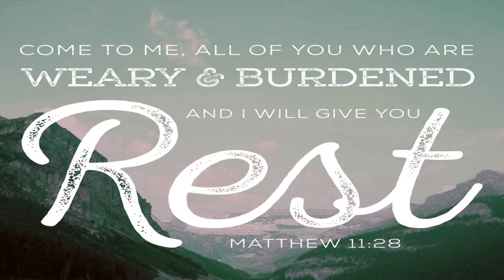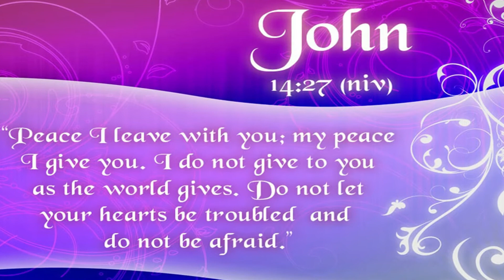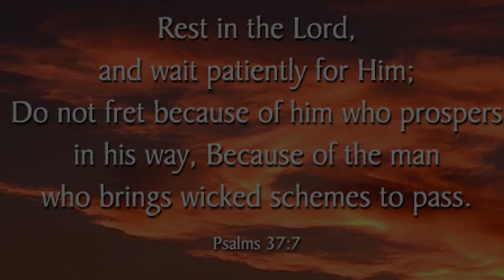*Quietly, Peacefully* *Christian Art Music Worship*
This is such a lovely song. It helps to have the words and music match up.
When we are looking to hear God speaking to us, it is not the thunder, not the gales of a hurricane, not even the waves crashing, but the gentle breeze on your cheek or the Bible verse that is about exactly what your feeling.
The following Bible verses are great for this song.
*Isaiah 32:18 New King James Version**
18 My people will dwell in a peaceful habitation,
In secure dwellings, and in quiet resting places,

2 Surely I have calmed and quieted my soul,
Like a weaned child with his mother;
Like a weaned child is my soul within me.
May the Lord restore your soul, your heart and your mind and send you HIS PEACE. In Jesus name I pray, Amen